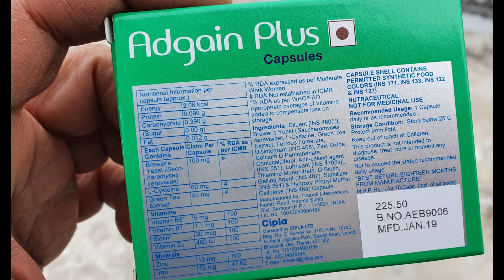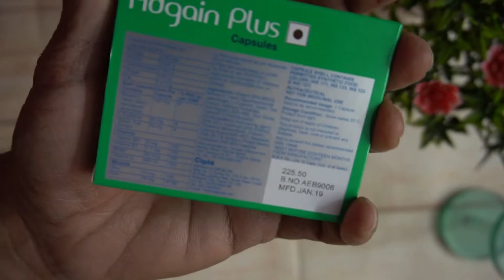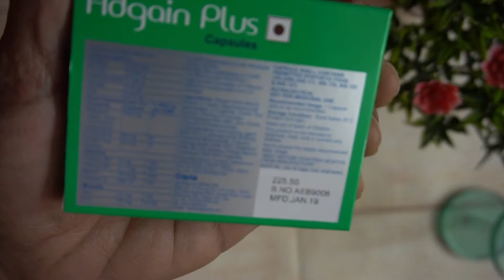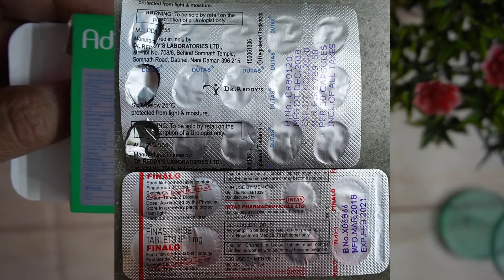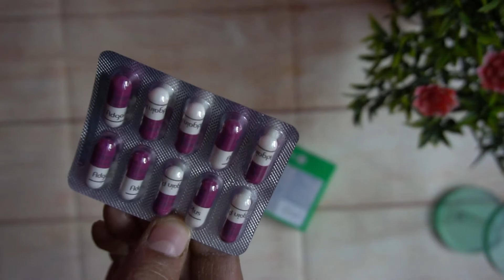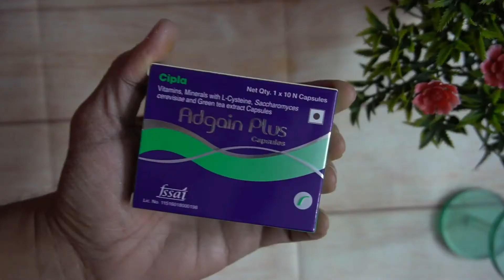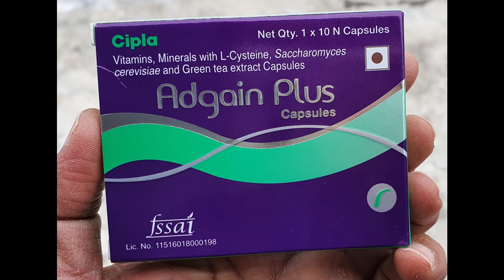Adgain Plus Benefits,Dosage,Side Effects | Cipla Adgain Plus🔥🔥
Adgain Plus Capsule helps in treating the hair loss due to changes in the hair structure because of stress.  The hair becomes thin, inelastic, brittle, lifeless, dull and colourless hair. Adgain plus capsules are a dietary supplement for hair.
                           BUY BEST HAIRFALL CONTROL MEDICINES:
                      Minoxidils:
MINICHEK F 5% solution with lipids
Mintop Pro Serum With Procapil Hair Therapy
Intas Pharmaceuticals Morr Pro Serum
Abbott Mini Check 5% Topical Solution
Ustraa Hair Growth Vitalizer
Hair4U Glenmark CPX Serum
Grocapix M Serum (60 ml)
Abbott Follihair Serum
Himalaya Hairzone Solution(Oil)
                       Multivitamins
Abbott New Follihair
HealthKart Omega (Fish Oil+Multivitamin,60 capsules each)
IPCA Keraglo Men
Saw Palmetto Capsules 450mg
Satthwa Biotin With Zinc
Zincovit Tablets
                       Shampoos
Scalpe Plus Anti Dandruff Shampoo
Scalpe Pro Anti-dandruff Shampoo
Minopep Indiabulls AntiHairfall Shampoo
Intas Mildy AHF Shampoo BUY